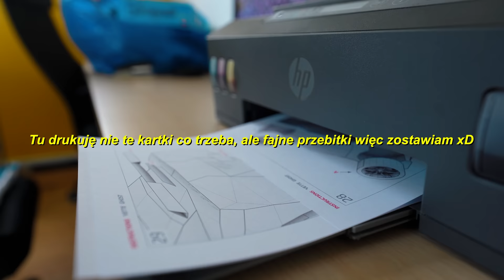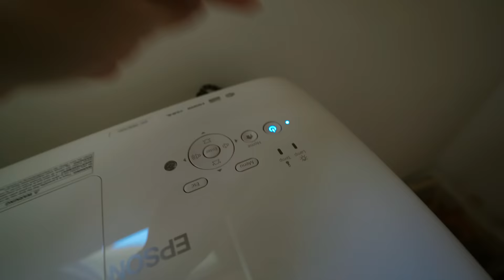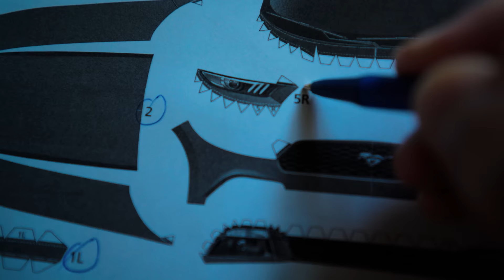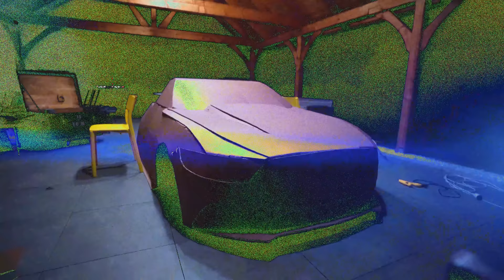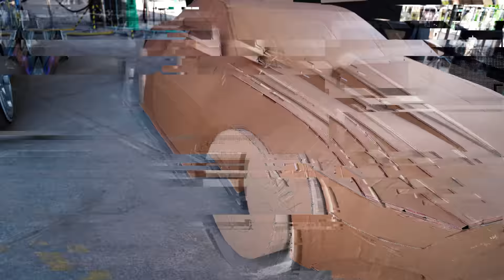Największe AUTO Z KARTONU w Polsce!?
💥 Jeśli doceniacie moją pracę włożoną w ten odcinek, to koniecznie zostawcie łapę w górę i suba na kanale 🤗
Dajcie znać w komentarzu czy zrobić drugą część z tym samochodem! Moglibyśmy przerobić go na gokarta, dorobić szyby, zainstalować lampy... 😈

Oczywiście jest to prawdopodobnie "największe" auto z kartonu w Polsce xD